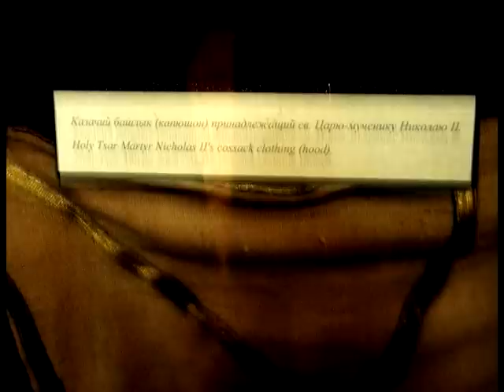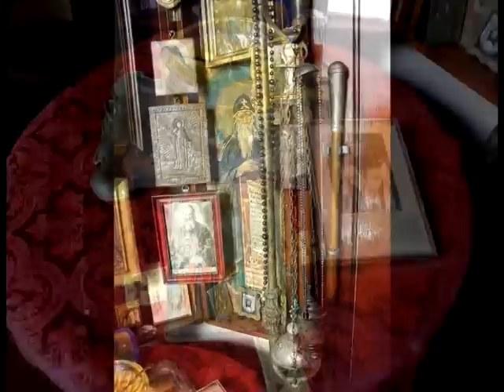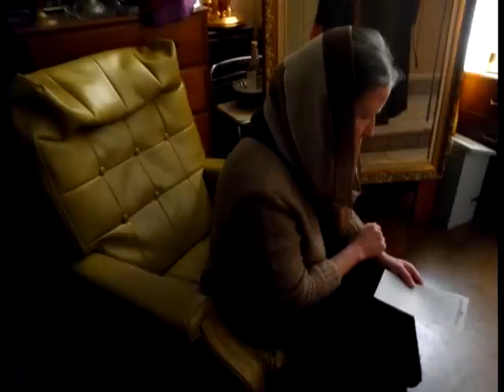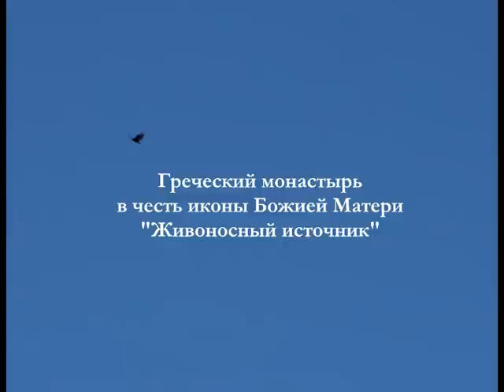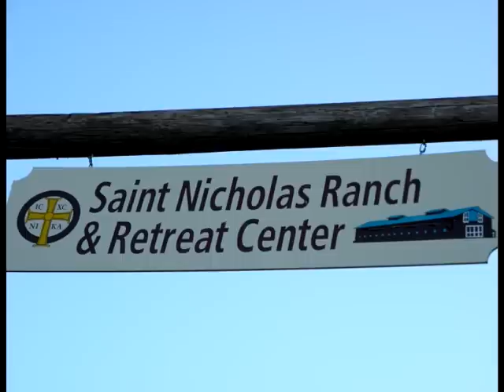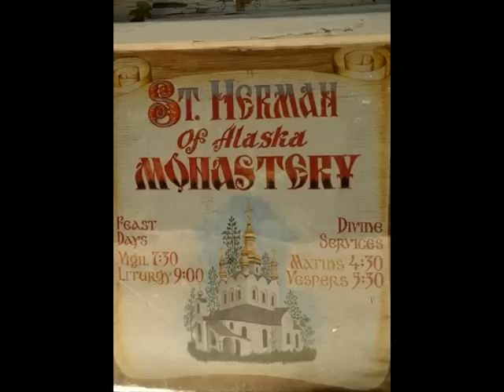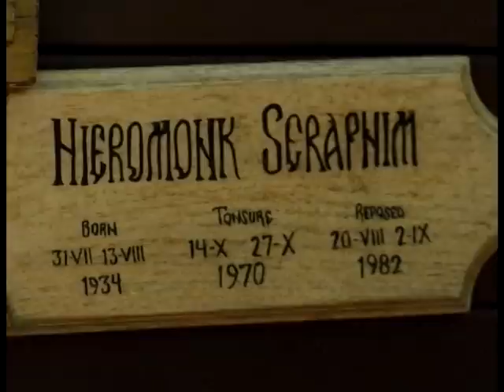Другая Америка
Этим летом мне милостью Божией довелось побывать в неведомой доселе стране — православной Америке. Это паломничество мы совершили вместе с иконописцем Ольгой Черняк, которая везла в дар храму в честь иконы Божией Матери «Всех скорбящих Радость» икону Воскресения Христова. В этом храме служит и является «смотрителем» и хранителем великой святыни — нетленных мощей свт. Иоанна Шанхайского и Сан-Францисского — замечательный человек протоиерей Петр Перекрестов. Об этом и многом другом — наш фоторассказ.